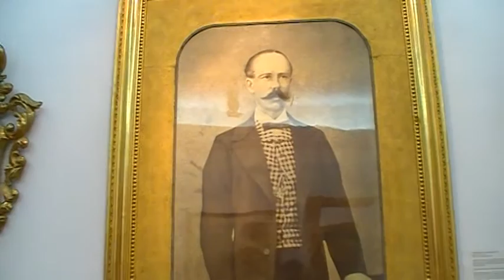Casa Museo Paco Sola (sala interior planta primera)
VIsita Virtual del Museo Casa Paco Sola de Yunquera Málaga.